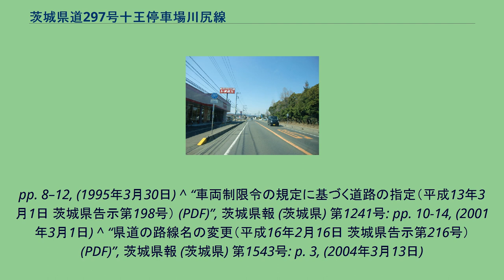茨城県道297号十王停車場川尻線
茨城県道297号十王停車場川尻線（いばらきけんどう297ごう じゅうおうていしゃじょうかわじりせん）は、茨城県日立市にあるJR常磐線十王駅と国道6号を結ぶ茨城県の県道である。
日立市川尻町（2011年4月撮影） 1959年（昭和34年）10月14日、前身にあたる県道豊浦大子線（整理番号七）を廃止し 、その一部を新たな県道として 多賀郡十王町大字友部の川尻停車場を起点とし、 日立市大字川尻を終点とする区間を本路線として茨城県が県道路線認定した。
当時の路線名は川尻停車場川尻線であった。
2004年（平成16年）、川尻駅が十王駅に改称されたことに伴い、現在の路線名である十王停車場川尻線に改称された。
以下同じ。
^ a b 道路の区域決定（昭和三十四年十月十四日 茨城県告示第九百三号）,茨城県報 号外（1959年（昭和34年）10月14日）より ^ a b c d e 『茨城県道路現況調書』平成31年3月31日現在、p. 17 ^ 県道路線廃止（昭和三十四年十月十四日 茨城県告示第九百二号） (PDF) ,茨城県報 号外（1959年（昭和34年）10月14日）より ^ 茨城県報 第七百七十九号 大正九年四月一日 - 茨城県告示第百四十七号より
^ 県道路線認定（昭和三十四年十月十四日 茨城県告示第九百一号） (PDF) ,茨城県報 号外（1959年（昭和34年）10月14日）より ^ “路線の指定（昭和39年7月3日 茨城県告示第1006号） (PDF)”, 茨城県報 (茨城県) 第5170号: pp. 2–3, (1964年7月3日) ^ “道路の区域変更（昭和41年12月26日 茨城県告示第1644号） (PDF)”,
茨城県報 (茨城県) 第5464号: p. 12, (1966年12月26日) ^ “道路の区域変更・道路の供用開始（昭和44年11月17日 茨城県告示第1367号） (PDF)”, 茨城県報 (茨城県) 号外: pp. 1–2, (1969年11月17日) ^ “県道の路線名および整理番号の変更（平成7年3月30日 茨城県告示第436号） (PDF)”, 茨城県報 (茨城県) 第637号:
pp. 8–12, (1995年3月30日) ^ “車両制限令の規定に基づく道路の指定（平成13年3月1日 茨城県告示第198号） (PDF)”, 茨城県報 (茨城県) 第1241号: pp. 10-14, (2001年3月1日) ^ “県道の路線名の変更（平成16年2月16日 茨城県告示第216号） (PDF)”, 茨城県報 (茨城県) 第1543号: p. 3, (2004年3月13日)